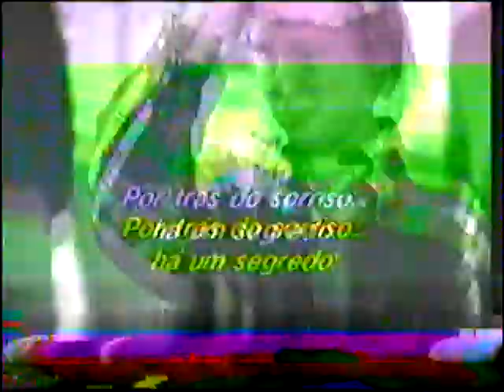Trailer de Cinema de "O Anjo Malvado"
Extraído da VHS de "Jovem Demais Para Morrer"